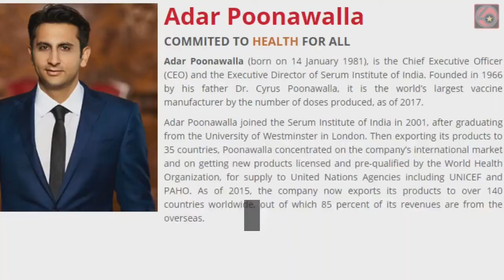COVID-19 Pune's Serum Institute to ready 20-40Million VACCINE shots at Rs 1,000/dose by Sept-Oct⚗🧪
MUMBAI: Pune-based Serum Institute, credited with affordable and innovative therapies like pneumonia and dengue monoclonal vaccines, plans to price the proposed Covid-19 vaccine at around Rs 1,000 per dose in India. Serum is one of the global manufacturers that is putting its weight behind an Oxford University-led consortium, which announced the start of human clinical trials on April 23 and is one of the first such projects to get underway globally.